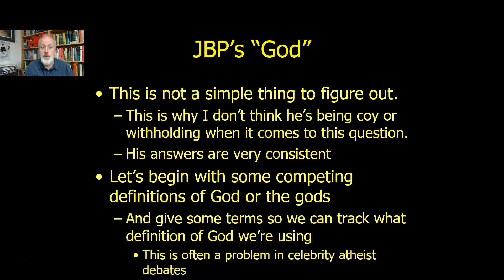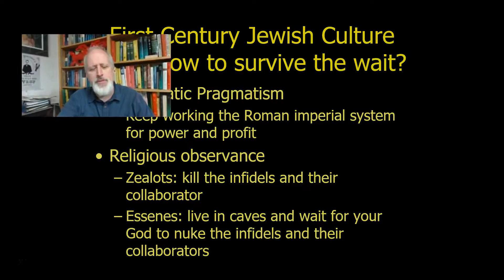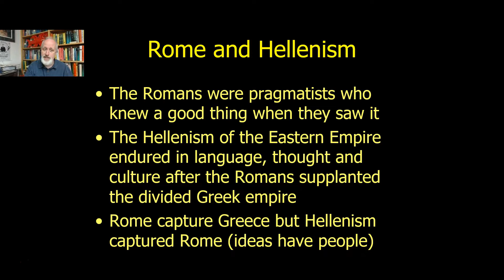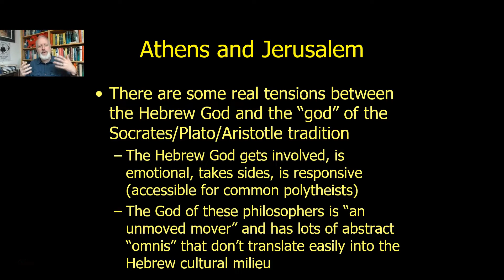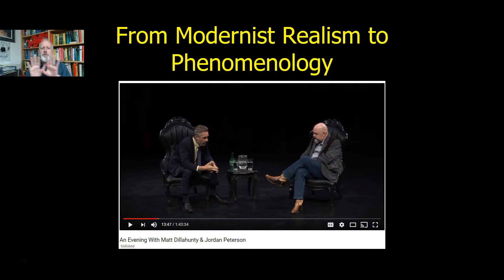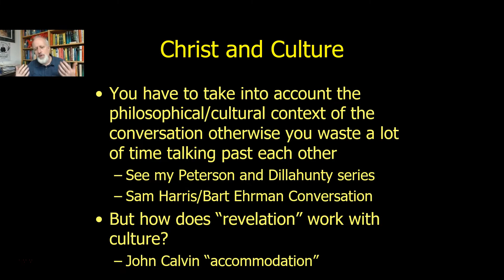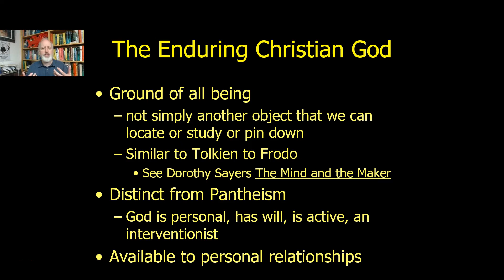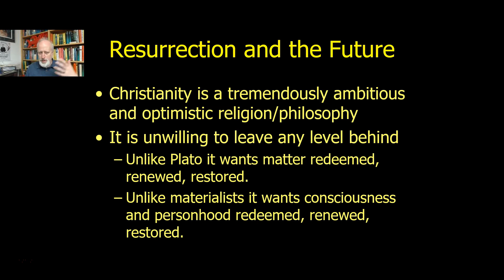Jordan Peterson and the History of the Christian God part 2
When Jordan Peterson talks to Celebrity Atheists about "God" what are they talking about? What are our assumptions about the Christian God and how did they arise?